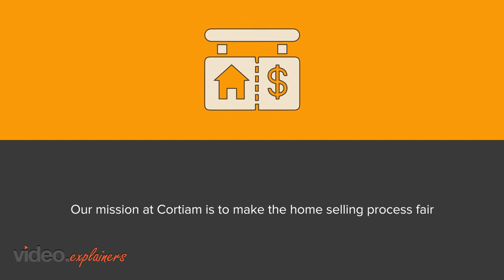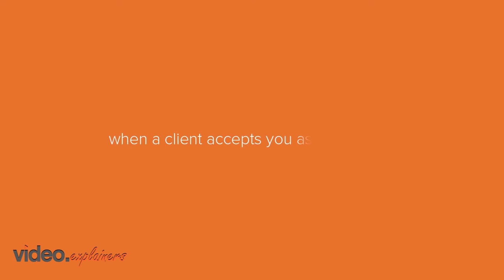Cortiam Video Animation 02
Get the best and genuine advice for your new home investment with Cortiam.

Cortiam gives you control over the sale of your house or property. We believe that one of the most significant investments you will make in your life should be sold on your terms.